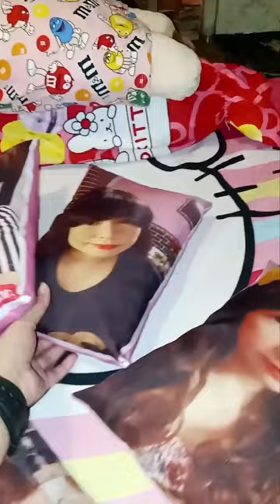My Own Photo PILLOW